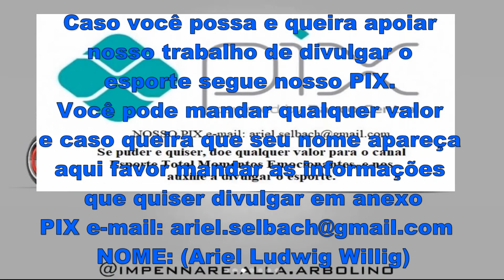CORTE Como seria a F1 com as pinturas da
Nos últimos anos, as comparações entre MotoGP e Fórmula 1 têm sido muito comuns. A opinião mais geral é que o motociclismo está se tornando cada vez mais parecido com o automobilismo.

LINKS CITADOS, MAIS ESPORTES, GRUPOS DE WHATTSAPP, FACEBOOK E INSTAGRAM